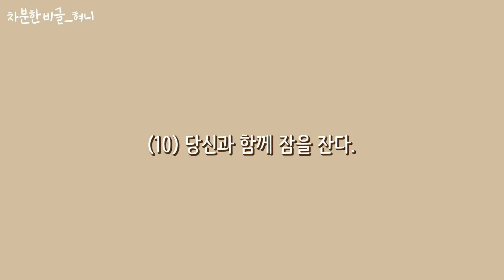반려견이 당신을 진짜 사랑한다는 증거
여러분의 반려견은 얼마나 해당되시나요? 😆